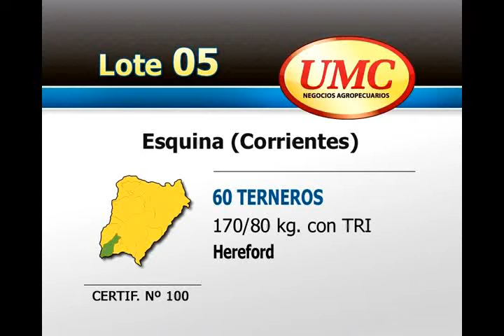UMC 18-3-13 - Lote 0005